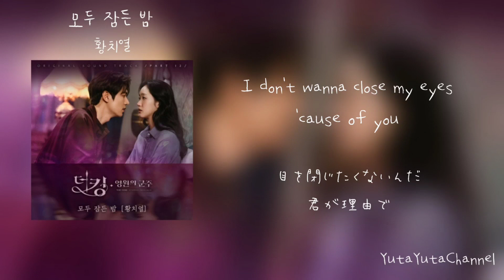황치열 (Hwang Chi Yeol) - 모두 잠든 밤 (더킹 OST/The King OST/ザ キング 主題歌) 【가사/日本語訳】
황치열 (Hwang Chi Yeol) – 더 킹 : 영원의 군주 OST Part.12
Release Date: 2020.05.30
Genre: OST

和訳ミス、誤字など多少あるかもしれませんが、ご了承ください🙏
リクエストもコメントにて受け付けております！
3日以内にお応えできるように頑張るので、たくさんのリクエストお待ちしております😊